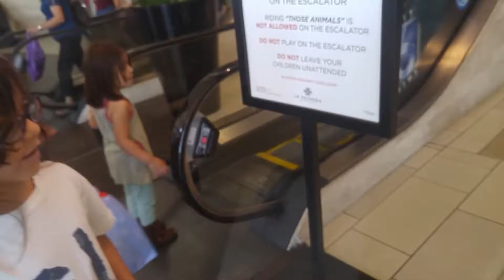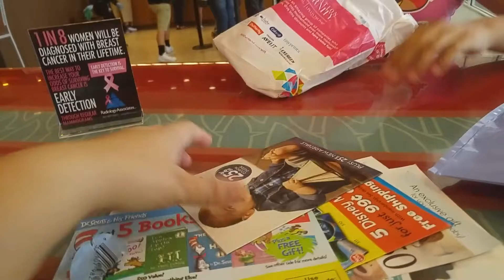Driving Home: Vlogtober Day 10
Hi! I'm a South Texas mom of 3 girls (Yvette, Eliada and Annaleah/10,5,2) and married to my AMAZING husband (Hubby). Join us for random vlogs, family outings, events, hauls, reviews, healthy lifestyle tips and more!